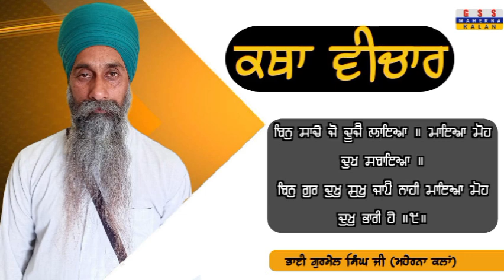SIRI GURU GRANTH SAHIB JI 🌸 GURBANI KATHA VICHAR 🌸